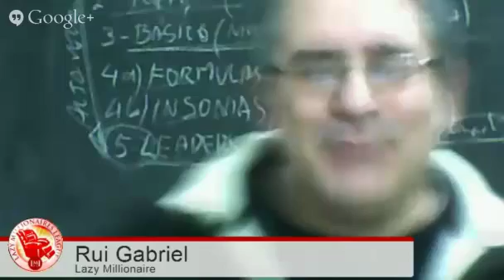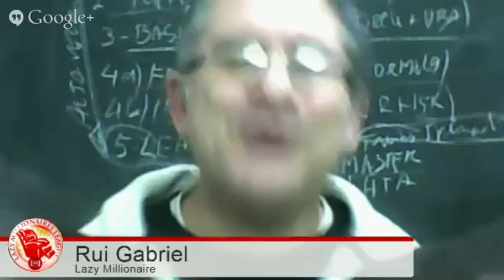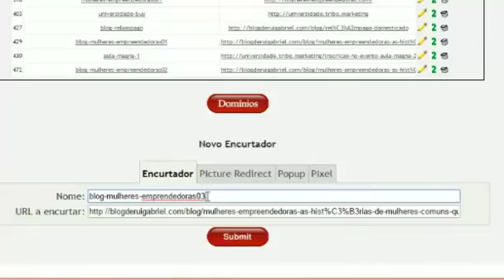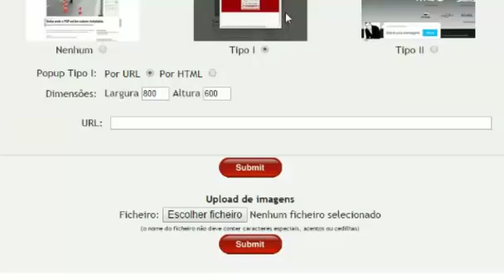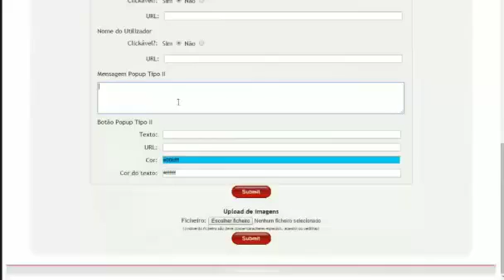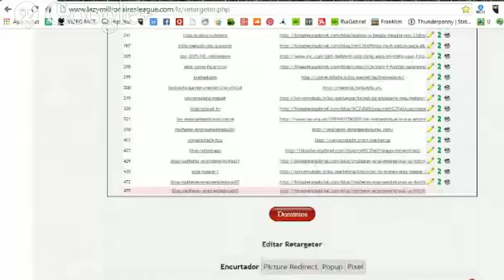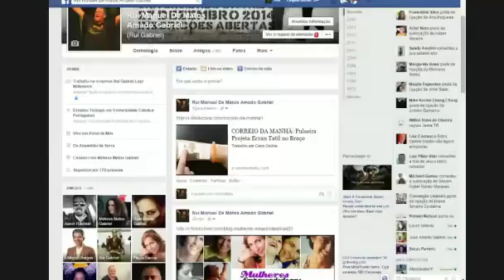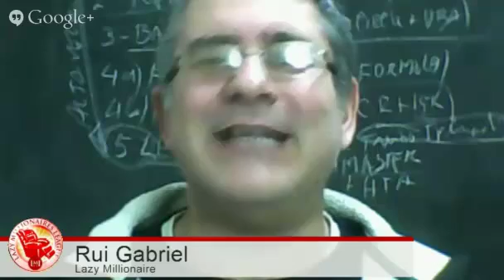O Que é o Retargeting ou Remarketing e Como Usá-lo para Gerar Tráfego e Contatos Gratis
O que é o Retargeting ou Remarketing?

Estes palavrões somente significam que vamos dizer-te como fazemos para "extrairmos o máximo proveito" de todo o tráfego que temos para o nosso blog, páginas de captura e, no geral para onde quisermos.

Mostrámos como fazemos campanhas no Facebook com 1 euro por dia e criamos um impacto semelhante a outras pessoas com 150 euros por dia.

Mostrámos também como usamos uma técnica simples para gerar contactos grátis com o conteúdo de especialistas, nos seus próprios sites, com a nossa ferramenta Lazy Retargeter.

​E OUTRA COISAS AINDA MAIS FIXES, simples mas potentes.